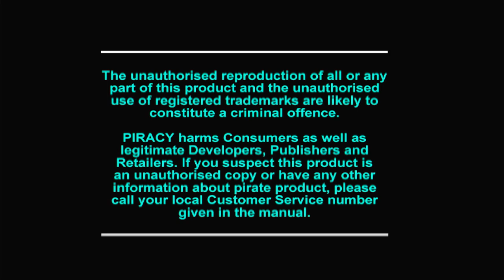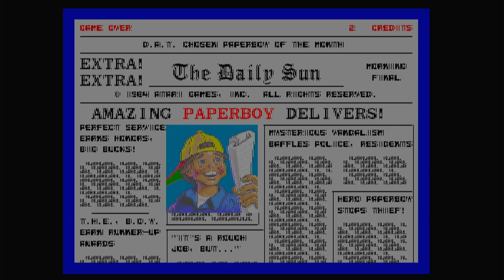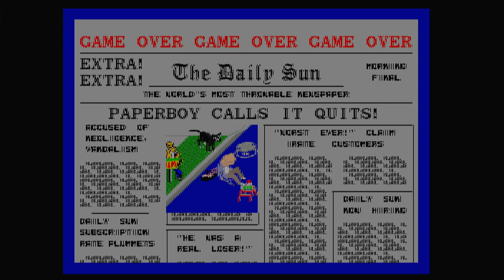Polymega Gameplays - Arcade's Greatest Hits: The Atari Collection 2 [PlayStation - PAL]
This compilation serves as a follow-up to the first Atari collection on the PSone. This time around, we get Gauntlet, Road Blasters, Millipede, Crystal Castles, Marble Madness and Paperboy.

Published by Midway Home Entertainment
Developed by Digital Eclipse